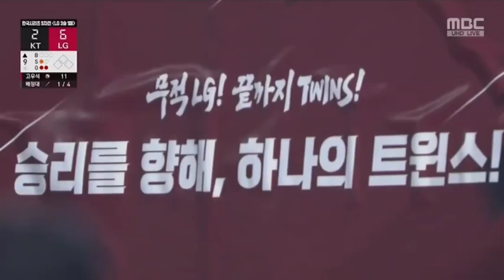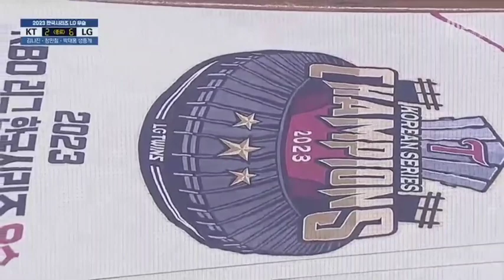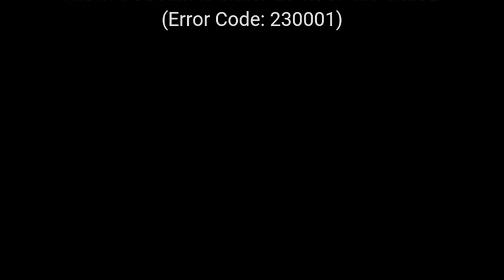KT:LG 한국시리즈 5차전 9회초(MBC)